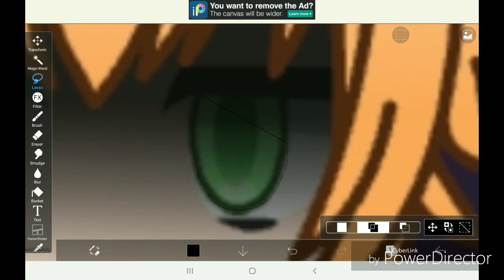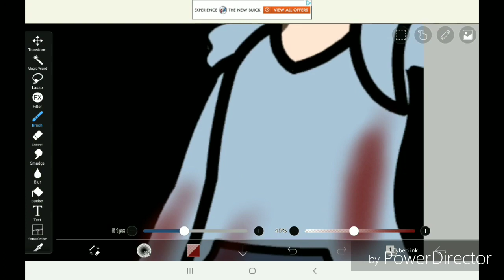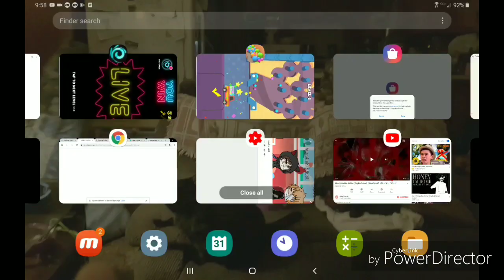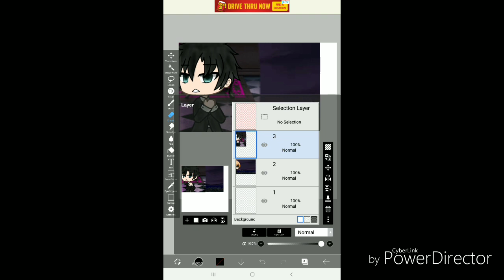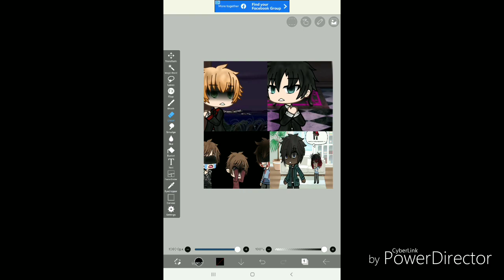It got worse|speed edit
I have no rights to spooker or colon or johnny Toast or jimbo or jimmy or colon sis they belong to venturiantale I also have no rights to the songs